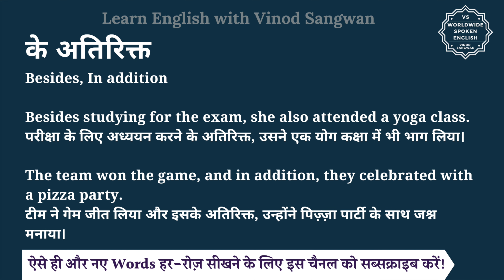के अतिरिक्त को इंग्लिश में क्या कहते हैं | ke atirikt ko English mein kya kahate hain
इस वीडियो में आप के अतिरिक्त का हिंदी में मतलब समझेंगे और साथ में के अतिरिक्त का pronunciation भी सीखेंगें यानि की आप के अतिरिक्त के अर्थ के साथ साथ ये भी सीखेंगें की के अतिरिक्त को कैसे बोले या के अतिरिक्त को बोलने का सही तरीका क्या है |

तो बस एक मिनट में सीखिए के अतिरिक्त को|
Let’s learn Hindi Meaning of ke atirikt in detail.

के अतिरिक्त का अंग्रेजी में अर्थ होता है
Besides, In addition

Besides studying for the exam, she also attended a yoga class.
परीक्षा के लिए अध्ययन करने के अतिरिक्त, उसने एक योग कक्षा में भी भाग लिया।

The team won the game, and in addition, they celebrated with a pizza party.
टीम ने गेम जीत लिया और इसके अतिरिक्त, उन्होंने पिज़्ज़ा पार्टी के साथ जश्न मनाया।